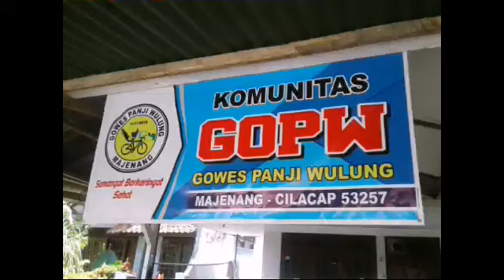Week End Going To Wisata Air Panas Di Cipari.. Part #1